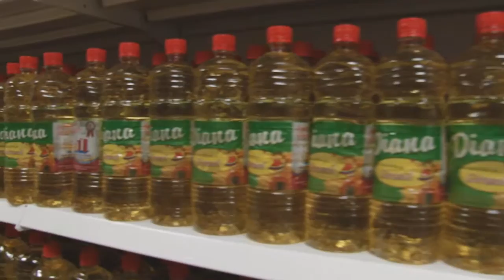Carmen Meléndez: Estamos formadas para defender a capa y espada nuestra patria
La Madrina del estado Lara otorgó certificados de formación a 700 mujeres, a quienes calificó como “empoderadas a la vanguardia”